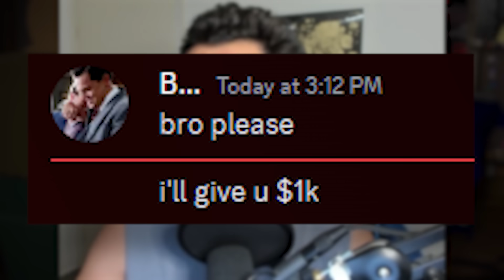The Luckiest GE Offer in Runescape History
links to the streamers from this video:

Old GE Offer Makes A Player BILLIONS (0:00)
Daily News (1:55)
Daily News Part 2 (2:38)
UIM Finishes Rev's (6:17)
Dino_xx (8:47)
Outro (10:19)